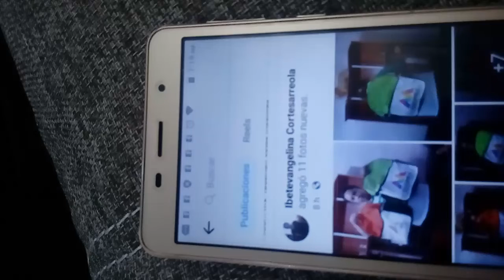Me encantan estas mochilas de el Estado De Mexico .